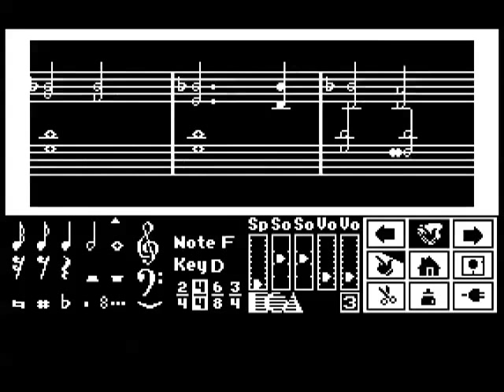Music Construction Set - Canon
Canon in D Major by Johannes Pachelbel, arranged by Douglas Fulton for the 1984 Apple II music program "Will Harvey's Music Construction Set", utilizing the 6-voice Mockingboard sound card by Sweet Micro Systems.

This was recorded from the excellent "Virtual ][" emulator for Mac OS X, by Gerard Putter, faithfully emulating an Apple ][+ and a Mockingboard "A" card.